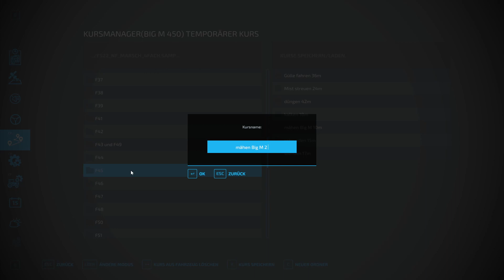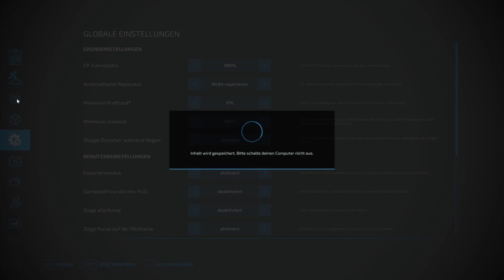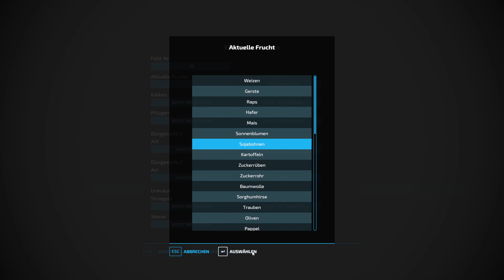Let´s Play LS22 #1238 Der fliegende VOLVO